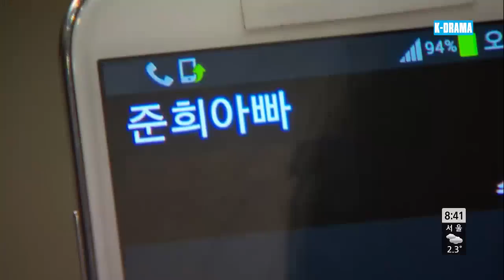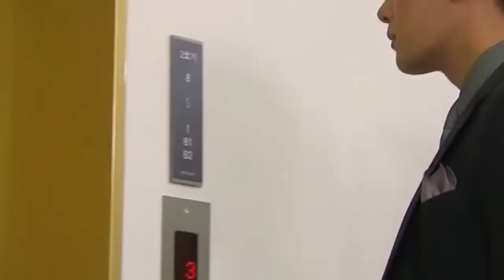PHIM HÀN QUỐC MỚI NHẤT 2023 | NỤ HÔN NGỌT NGÀO - Tập 25 [Lồng Tiếng] Phim Bộ Ngôn Tình Siêu Hay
➡ Tên Phim : NỤ HÔN NGỌT NGÀO